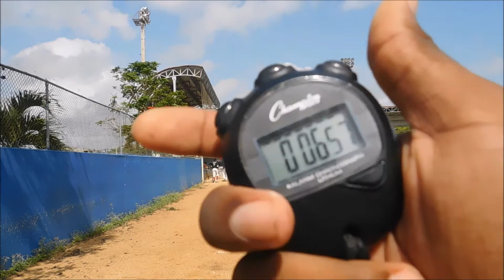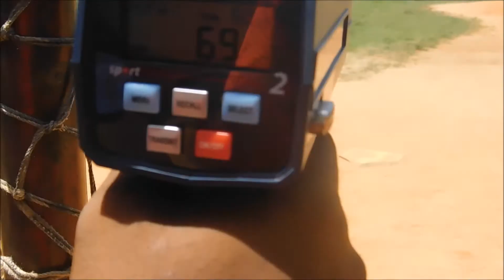#16 Lizandro Vasquez, INF y Pitcher